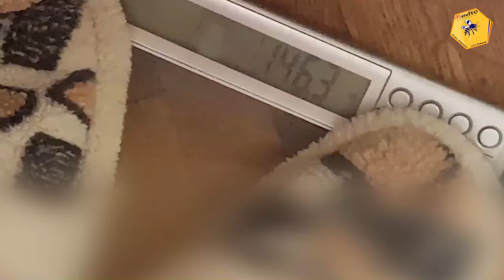TRANSFORMARE CORPORALA | INAINTE SI DUPA | ANTRENAMENT BRATE | OTTO SLABESTE